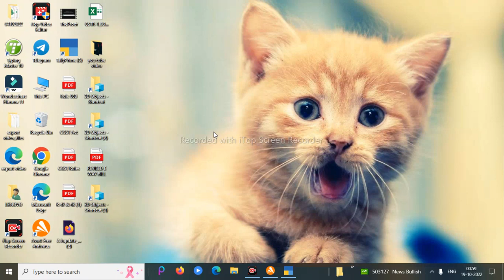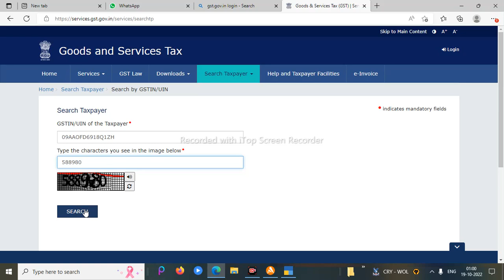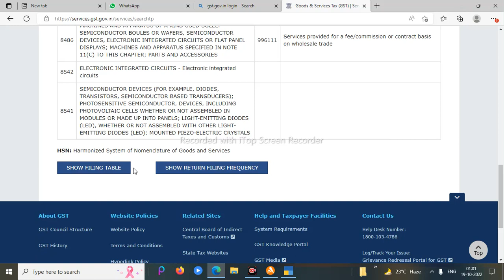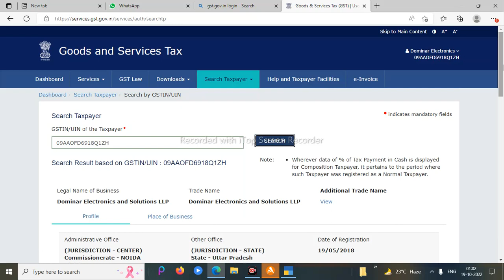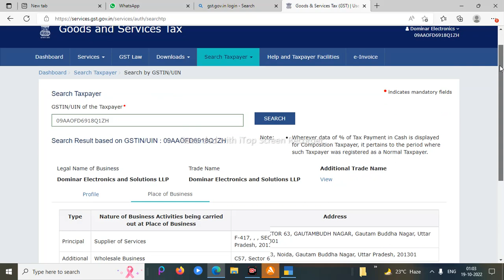How to search GST number | GST no ko kaise search kare in hindi ..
Hello friends

Hm iss video janenge ki   GST no ko search kaise Kare